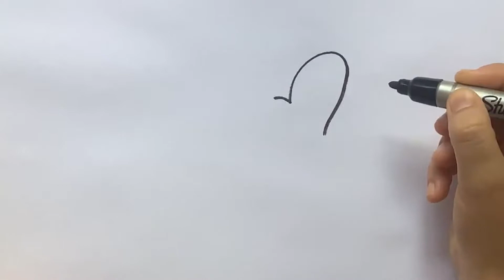How to draw Mickey Mouse Glove ✏️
How to draw